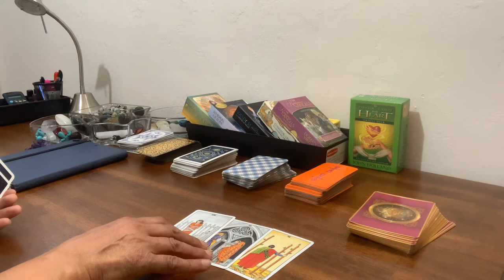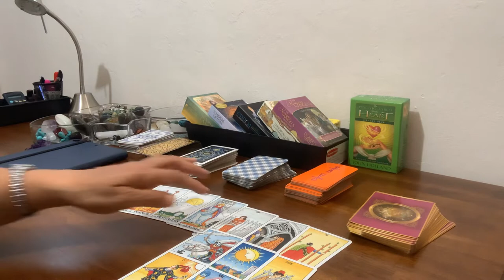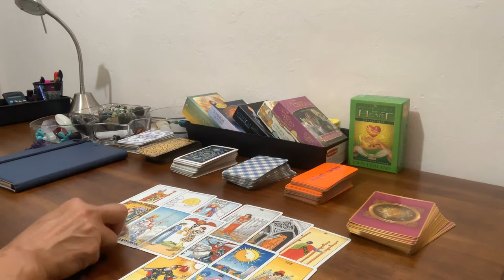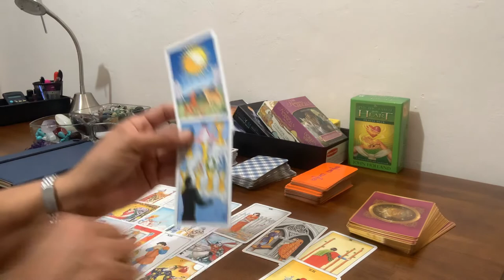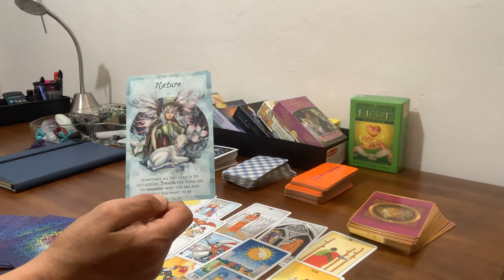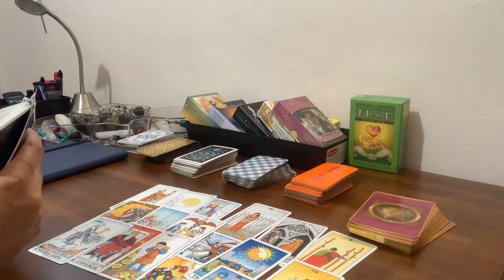Virgo for September 2019/ it time to find a true new love